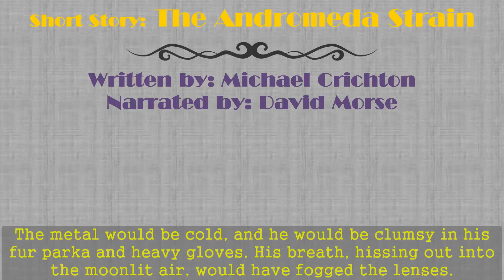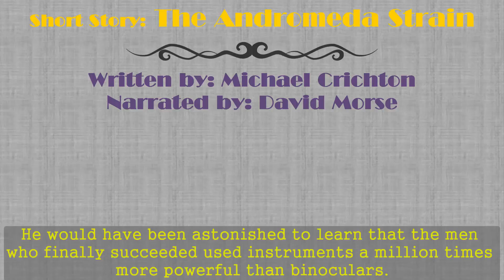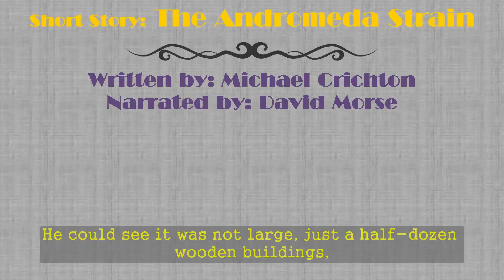Improve English listening skills - Short Story 40 - The Andromeda Strain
♥ Story: The Andromeda Strain
▶Written by: Michael Crichton
▶Narrated by: David Morse
▶Release Date: 05-26-15

Based on thinking out of the box (not cliché in 1969), Crichton was a genius. His theories on possible aliens is not the expected. After he explains them you will be a believer. He is to biology, what Clarke was to rockets. I have always had a great interest in biology and the diversity it can have. I have a certain awe and wonder on the many different places life takes hold, on the many different strategies life comes up with. Life is everywhere, bottom of the ocean, deserts, and in the air, so why not in space?

I'M SURE IT'S A FLUKE
This book is not for everyone. I would not call it hard science, which is what I call books that have so much complex science they are hard for the average person to understand. The science is understandable, it is just the plethora of facts that are included. At times, I felt, surely he could have just gave us a summary of the facts instead of laboriously going over each and every detail. In the hardback some of these are in graphs and drawings. In the audible version they are monotonous. In one part we are read a TRANSCRIPT OF VOICE COMMUINICATIONS SCOOP MISSION CONTROL, in which we hear the hours, minutes and seconds before each verbal communication. These communications are often 2 or three seconds apart, yet we still get 0097, 03, 31, etc... There are some other faults, such as it is dated and the amount of times the geniuses miss obvious clues. The reader gets them immediately and we find ourselves screaming at the radio, it's the acid stupid, the acid. Also the statement is made that we have never had a biological crisis. I would think the Black Plague or the Influenza in 1918, would be consider biological crises.

WILDFIRE
Besides coming up with a great alien invasion, Crichton comes up with a great underground facility. The emergency secret group of scientists and doctors, who must answer the call immediately when something happens is also pretty cool. He used this again in Sphere.

The narrator is sufficient, not great. He has a gravely voice that he uses for a number of characters. This book is not about character development, so that lack of distinction does not play that heavily as it would in some other books.

If you are a fan of Arthur C. Clarke you will enjoy this book. If books with too much data, turns you off, then read one of Crichton's later books. When this was written, data, was important to Science Fiction books. The concepts and imagination of Crichton over ride some of the flaws in the writing style. Don't get me wrong, there are some very exciting action parts to the book, it is not all about the numbers. I give the book a B+.